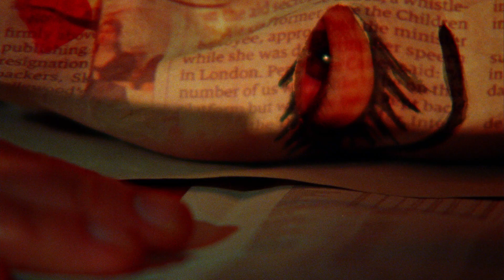EYE CUT trailer | BFI London Film Festival 2021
A surreal journey, shot on sumptuous colour 16mm, into a sinister realm of gender display and its consequences. Behind the red curtain of a theatrical stage, a masked woman in a nude bodysuit performs to an invisible but enthusiastic audience. By manipulating male puppets, she acts out the threat of sexual violence. The character manifests the tension between internal anxiety and external sensuality.